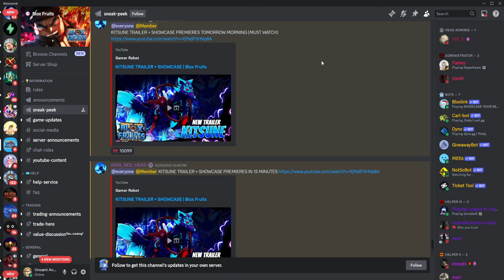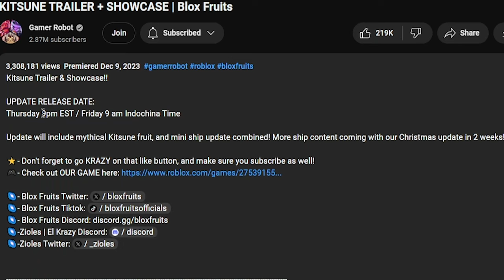JUMAT BESOK UPDATE DEVIL FRUIT BARU DAN SEA EVENT BARU !! - Bloxfruits Roblox Indonesia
Jadi di video kali ini gw akan bahas tentang update bloxfruit hari jumat besok! Ada devil fruit mythical baru dan sea event baru!

Mau membantu channel ini??

Ciaooo!!